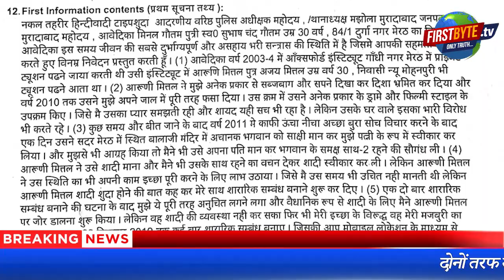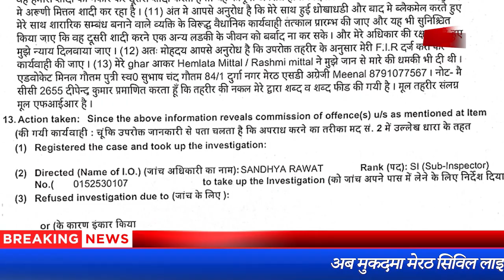मेरठ में रेप के मामले में स्पोटर्स व्यापारी पुत्र व भाजपा नेत्री आमने सामने